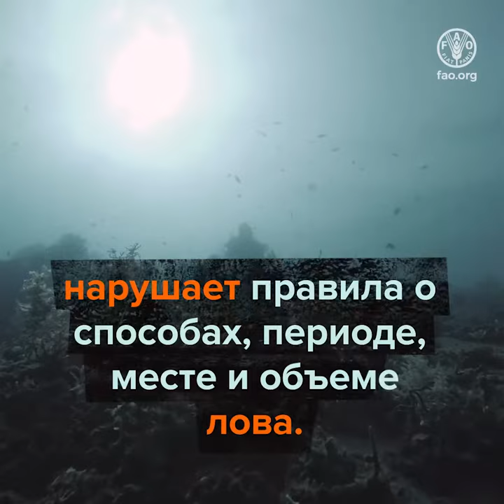Устойчивое рыболовство начинается с каждого из нас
Вы когда-нибудь задумывались о том, откуда поступила рыба, которую вы едите?

Одна пятая часть мирового вылова приходится на незаконный, несообщаемый и нерегулируемый промысел,

что истощает ценную ресурсную базу наших океанов, морей, озер и рек.

Неконтролируемый и нерегистрируемый промысел

нарушает правила о способах, периоде, месте и объеме лова.

Но нам под силу это изменить.

Зная, откуда поступила рыба, которую мы едим,

мы можем делать осознанный выбор.

Наши действия – первый шаг к устойчивому рыболовству.